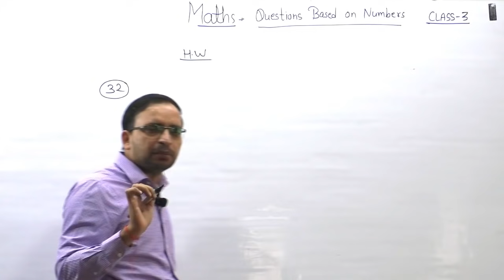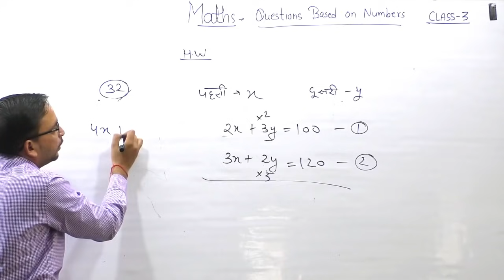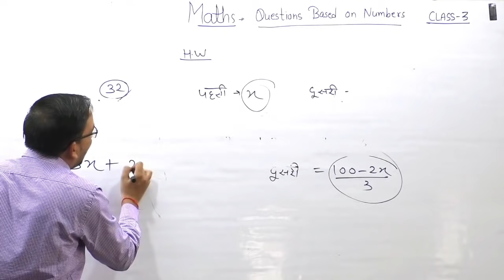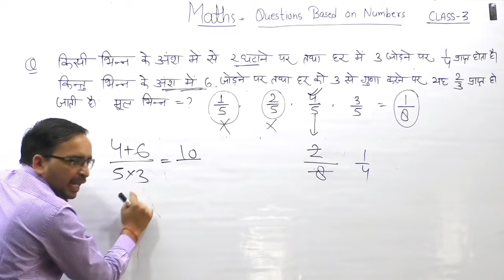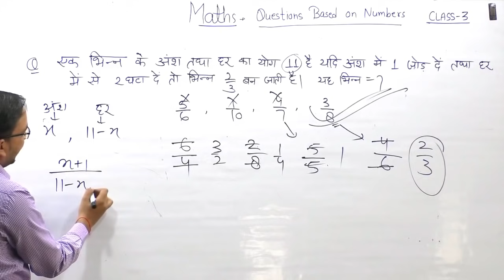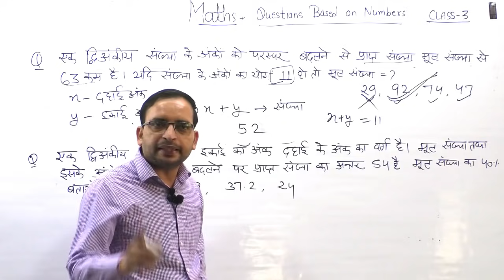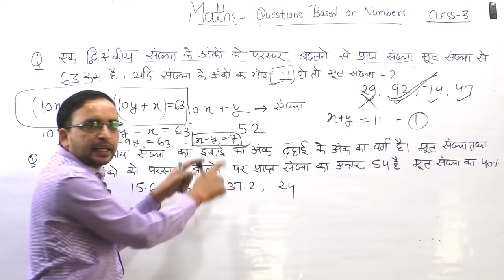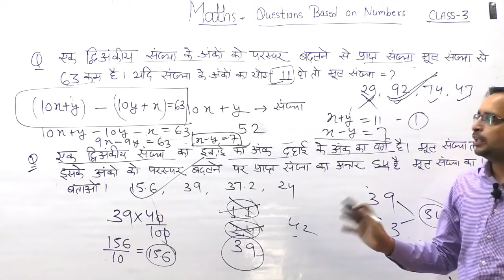Questions Based on Numbers | Questions Based On Numbers Tricks#39 | UP Police Maths By Ankit Sir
Helpline number :-
➤आप हमें व्हाट्सएप भी कर सकते हैं।

00:00 Intro
00:20 Solution Of Previous Class Homework Question
09:55 Ques 1 Questions based on fractions.
16:13 Ques 2 Questions based on fractions
19:30 Ques 3 Questions based on interchange digits of number.
28:34 Ques 4 Questions based on interchange digits of number.